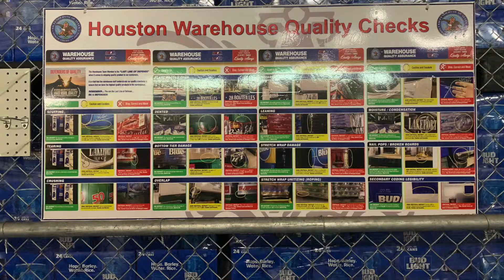HTN Quality Week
Houston Warehouse VPO Team
Video by Houston Warehouse VPO Team
Fame Little Tiffany Kirton